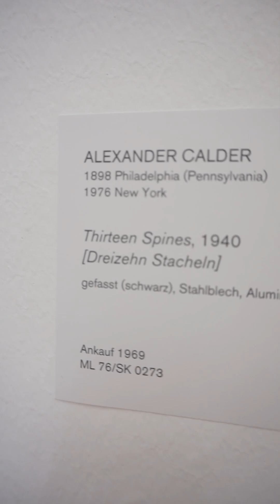BILDERLEBEN | 13 Spines (Alexander Calder, 1940)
Sprecher*innen | Dr. Hans-Christian Heiling, Nadine Ferreira, Marina Grubic, Sarai Aporta
Produktion | Sarai Aporta
Musik | Harry Alfter